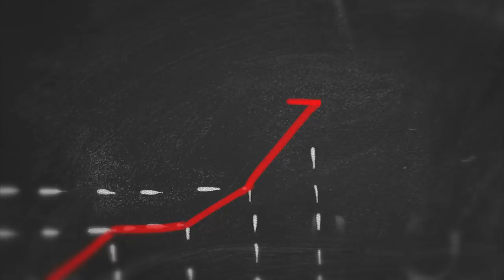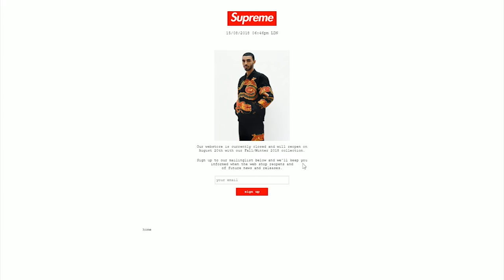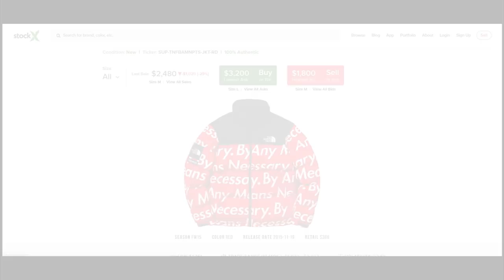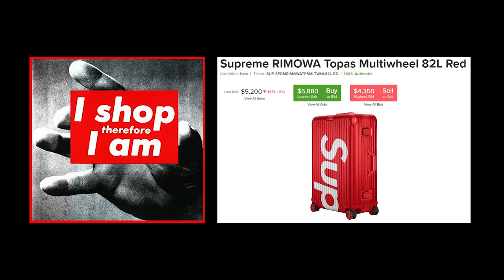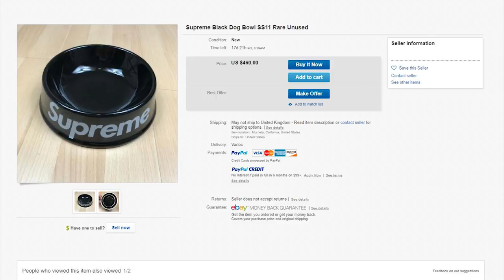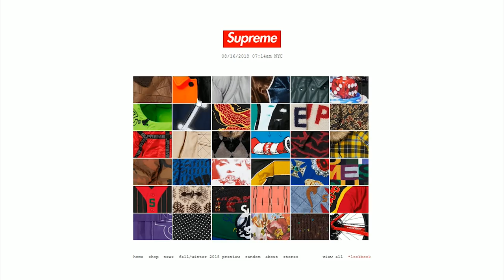I HATE SUPREME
Hello hypebeasts.

CREDITS